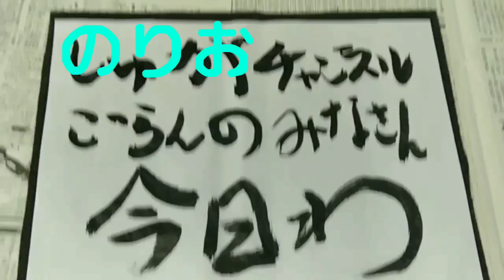想定外に噛みついてきたヤモリとキモいの二つ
加藤先生～！！